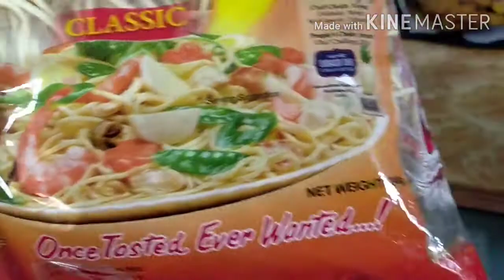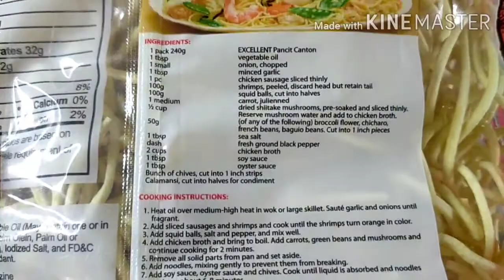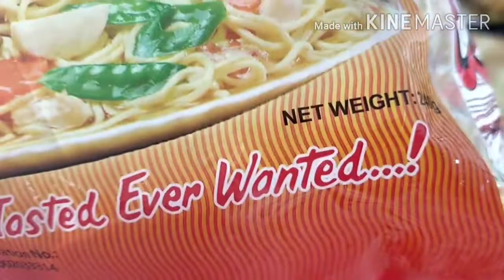Meryenda Tayo Sa Tanghaling Tapat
Hindi Po Ako Nag Advertised Ng Khit Anong Brand Ng Aking Ginagamit Sa Aking Mga Vlogs..Isang Mag Sixty Six Year's Old Na Happy Sharing Ng Aking Pang Araw Araw Na Ginagawa.. Kinakain Na Simpleng Niluluto .. Kain Po Tayo Ng Meryenda Pansit Canton..At  Camote.. Thanks For Watching. God Bless Us All..